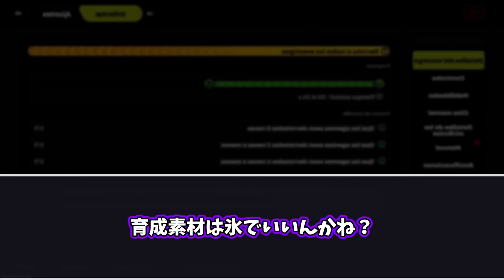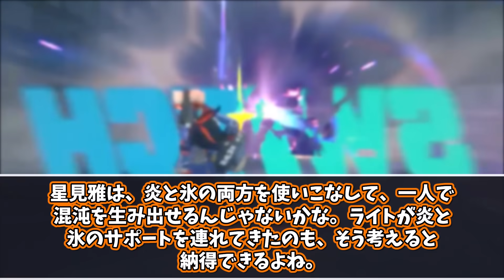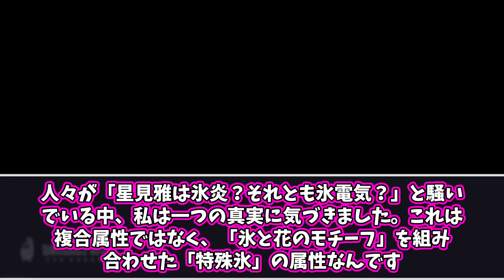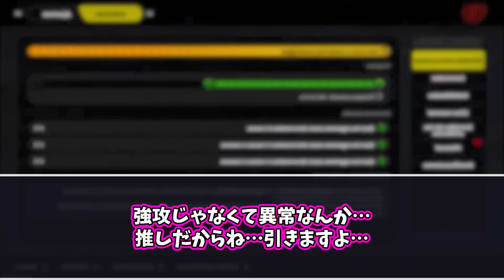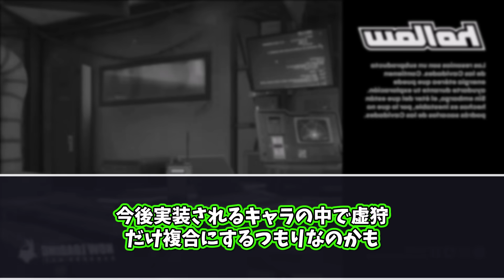【議論】雅の属性はよく見ると分かるけど●●だな、あと名前の横にあるアイコンってアレだよな【ボンプ】【パーティ】【bgm】【編成】【音動機】【ディスク】【pv】【バーニス】【悠真】【ライト】【シーザー】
▼ゼンゼロ 最適おすすめPC

▼ゼンゼロ 光コスパ＆最適プレイ可能PS5

▼ゼンゼロ パリィ回避が簡単になるおすすめモニター

▼ゼンゼロ コスパ最強コントローラー

▼ゼンゼロ おすすめマウス

▼ゼンゼロ 超快適にプレイできるおすすめスマホ

▼ゼンゼロ 今1番売れているおすすめスマホコントローラー

▼ゼンゼロ アンビー・デマラ 1/7 完成品フィギュア

このチャンネルではゼンレスゾーンゼロの最新情報や攻略に役立つ情報を反応集という形でお届けしています！
みなさんのコメントも貴重な情報源となり情報の視野を広げることに繋がると思うので気軽にコメントをお願いします！
【引用元】
・5ch BBS
又引用のルールに則り作成しております。
各権利所有者様や第三者に不利益が無い様に気を付けていますが、動画の内容に問題がある場合は各権利所有者様本人からご連絡頂けましたら幸いです。
もしご連絡いただいた場合は気付き次第即時対応いたします。